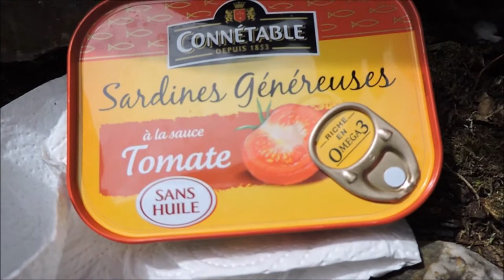Les Aventures de Monsieur Fifi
Le titre, de cette nouvelle vidéo, m'a été inspiré par mon défunt et grand ami Jean-Louis Mathot qui se faisait un malin plaisir de m'appeler "Monsieur Fifi". Ce premier volet a été tourné le 27 août 2020, après une longue marche, sur un piton rocheux qui domine la ville de Revin, dans Les Ardennes. Un pur bonheur que de pouvoir déjeuner en paix et en pleine Nature, en me régalant des jolies et goûteuses tomates de l'ami Bruno Pratz. Un moment délicieux, en plein bois et au soleil...!